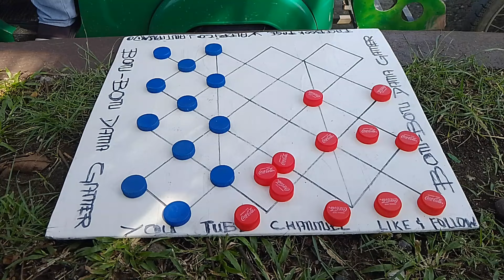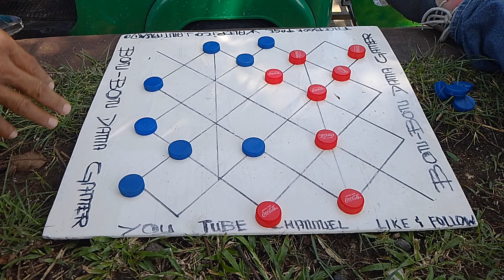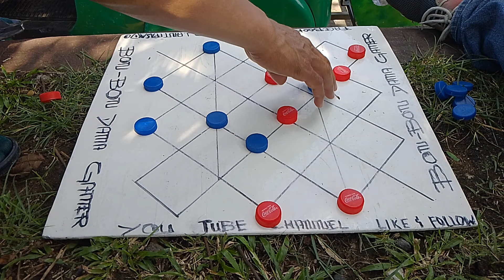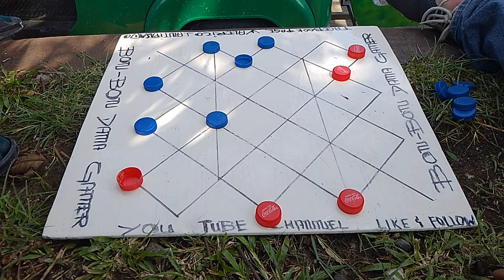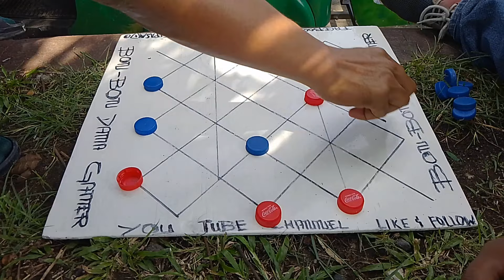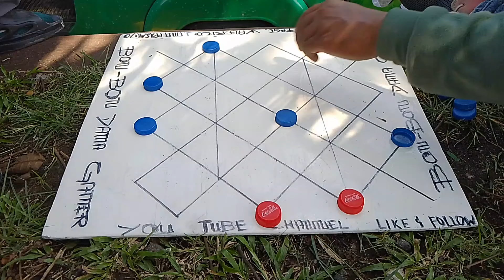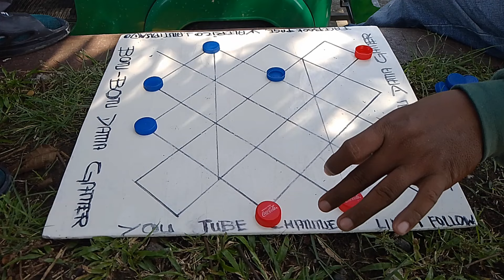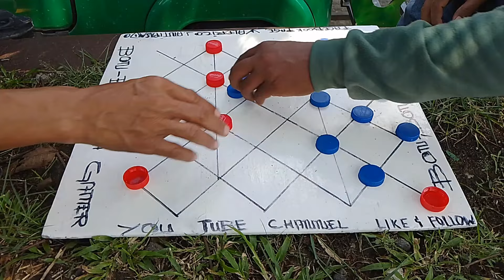*Ang Pang-Walong Paghaharap* Champion Pogak V's. Bon Bon Dama Gamer Vlog. Game 1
YouTube channel:.bon bon dama gamer vlog. Grand Master Keri ng Baba Prosperidad A.d.s. V's. bon Bon dama gamer Vlog. 1st. set
Grand Master jebong Ng Bayugan City. V's.bon Bon DAMA Gamer vLog.
Champion Pogak V.s. Bon Bon dama gamer Vlog.
Grand Master Donie JARILDO ng Esperanza Agusan Del Sur. V.s. bon Bon dama gamer Vlog.
Champion Loloy CENAS Ng sibagat AGUSAN del Sur. Vs. Bon Bon dama gamer vlog
Champion dante V's. bon bon dama gamer
Champion baring ng sto. Niño V's. Bon Bon dama gamer vlog.
Champion Rey Patok ng tropical Vs. Bon Bon dama gamer vlog.
Champion glen ng Esperanza A.d.s. Vs. Bon Bon dama gamer vlog.
YouTube short,YouTube reels,draughts,short videos,dama opening trap and tricks,dama sports, mukbang cooking, food, kantahan,. Kainan,.
YouTube Channel. Bon Bon dama gamer vlog.
Facebook page. Walerico j Antipasado
TikTok account. Walerico A Antipsado Jr.
youtubeviralshort YouTube channel:.bon bon dama gamer vlog. Grand Master Keri ng Baba Prosperidad A.d.s. V's. bon Bon dama gamer Vlog. 1st. set